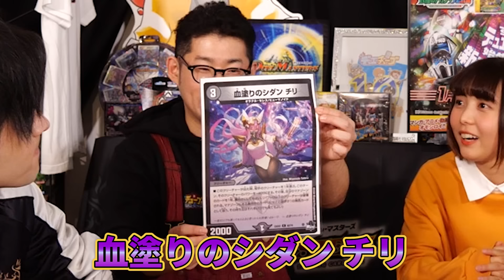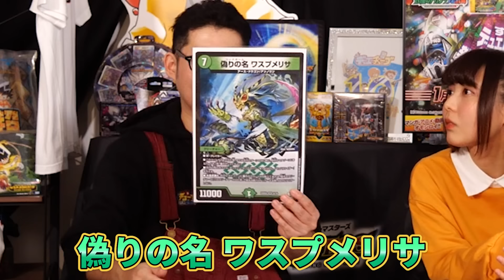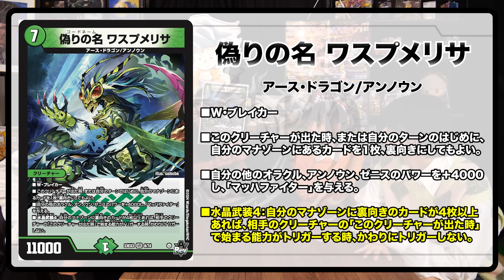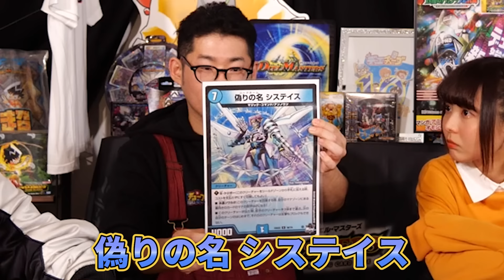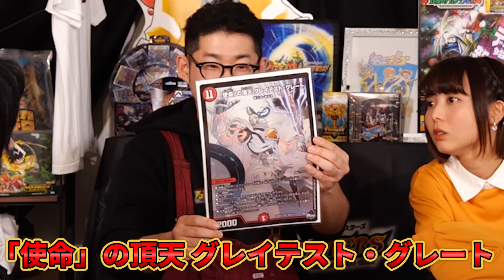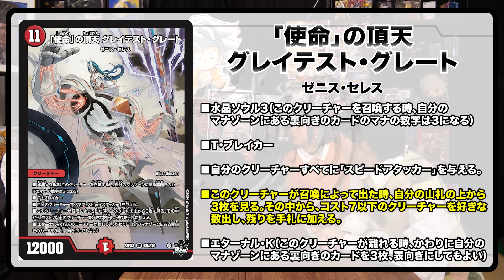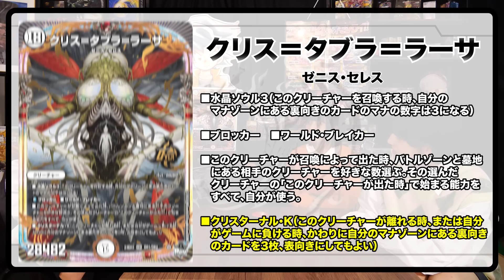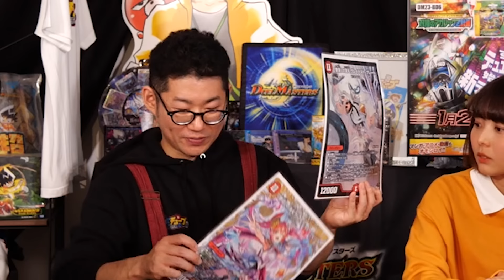【デュエマ】マナを裏向きに！？新ギミック『水晶マナ』を開発者が徹底解説！【邪神と水晶の華】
2月発売【邪神と水晶の華】から紹介！
新ギミック『水晶マナ』について気になる情報を徹底解説！！

デュエル・マスターズTCG アビス・レボリューション外伝 「邪神と水晶の華」